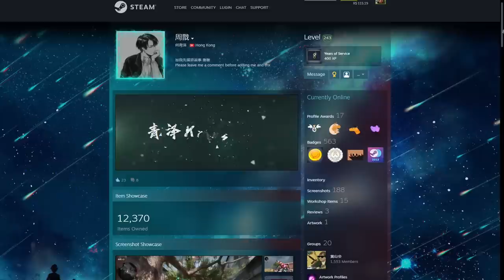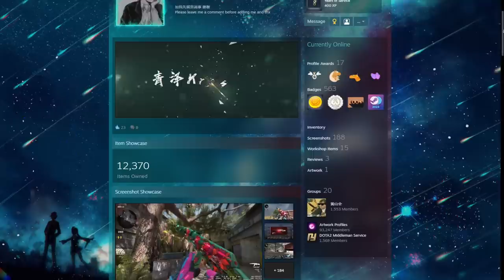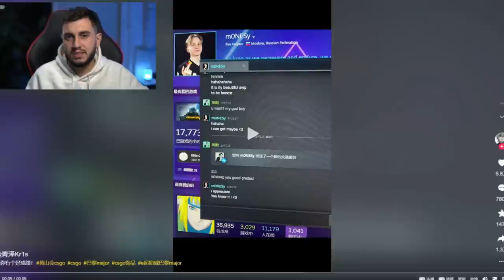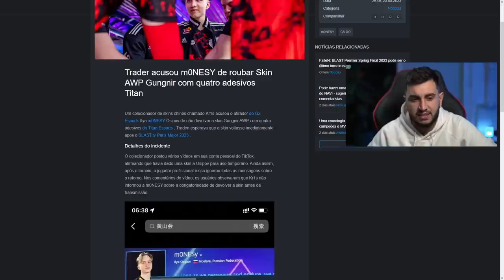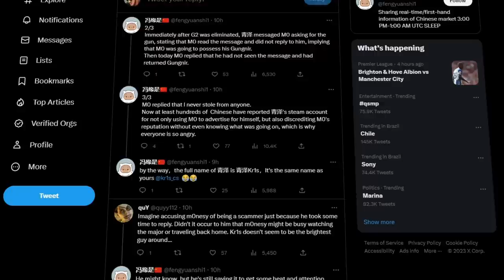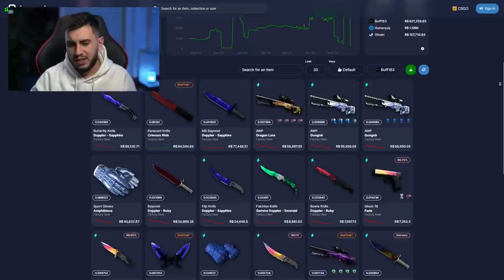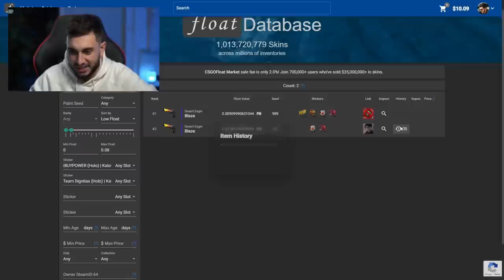Denunciado: m0NESY Scammer?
O Pro Player de CS:GO M0nesy foi denunciado por um colecionador de skins e tiktoker da China